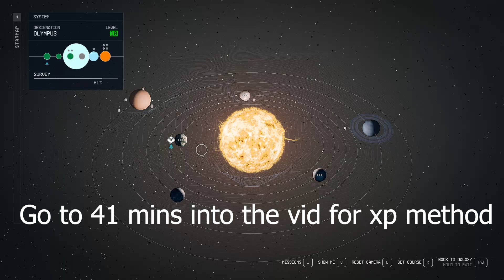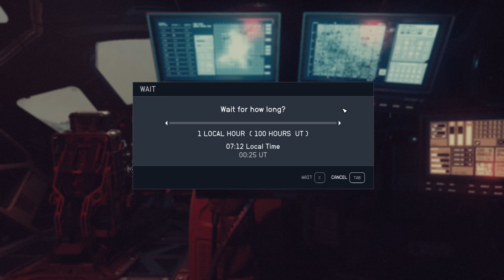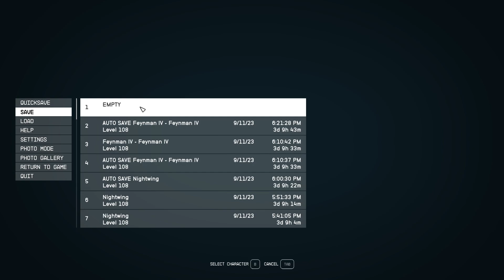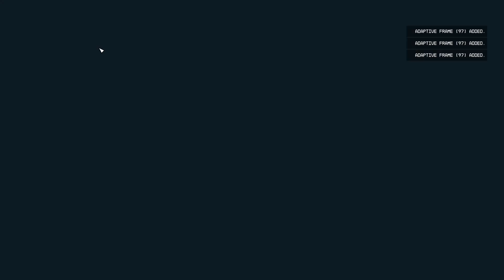Starfield ACHT| OP Money And XP Methods In Starfield As Well As Helpful Tips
This is another game I thought I'd try for the channel, similar to how I'd done other playthroughs. I'm going to try to get two videos out per week that I'll upload over the weekend.

Just for the record, these methods weren't found by me.